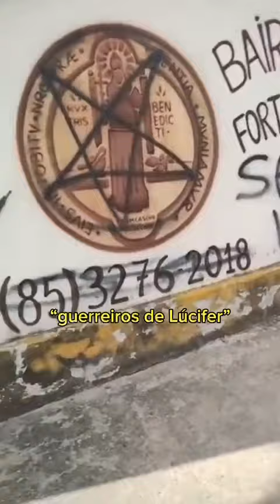Pra quem acha que o que acontecesse em Israel não interessa ao Brasil: